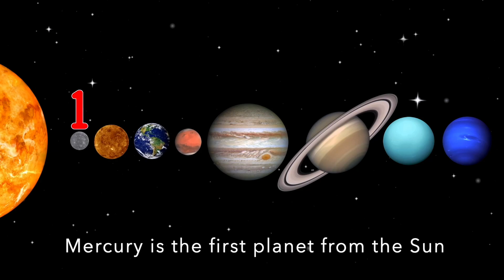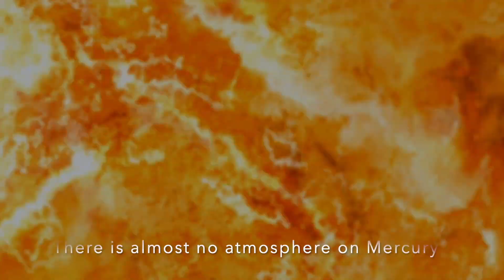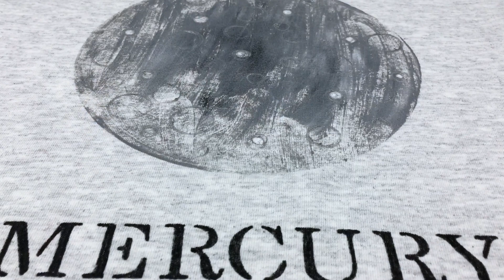Planet T-shirt for KIDS | Planets Craft | Mercury Venus Earth Mars Jupiter Saturn Uranus Neptune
Learn about Mercury Planet with this fun and an animated educational craft for children and parents. Learn Solar System and how to DIY educational print on T-shirt. Make your own Mercury print to make it easier for kids to learn basic facts about the first planet of the Solar System. The T-shirt with planets print attracts special attention of kids at kindergartner or school. To make this T-shirt print we used special paint and markers for fabric craft.

We are learning about 8 planets of our Solar System with Mercury, Venus, Earth, Mars, Jupiter, Saturn, Uranus and Neptune.

How to learn the order of the planets? Just remember:
My                 Mercury
Very               Venus
Educated       Earth
Mom               Mars
Just                Jupiter
Served            Saturn
Us                    Uranus
Nachos           Neptune